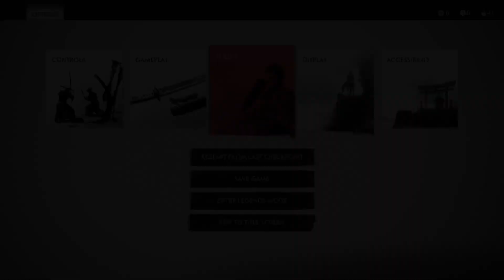Prince plays Ghost of Tsushima pt.1